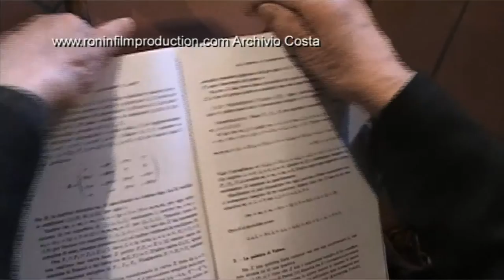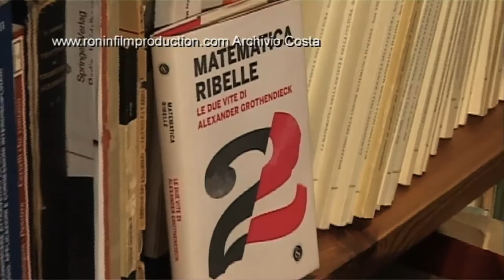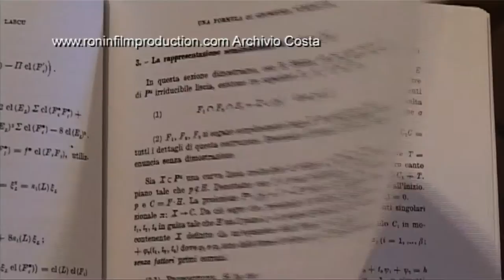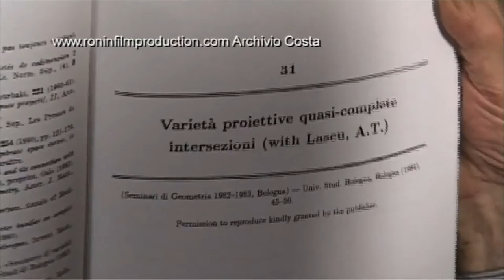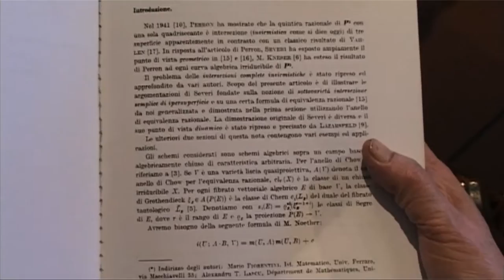Mario Fiorentini - Matematica e Vita - I miei Maestri Italiani - Versione integrale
Mario Fiorentini Matematica e Vita - I miei Maestri Italiani